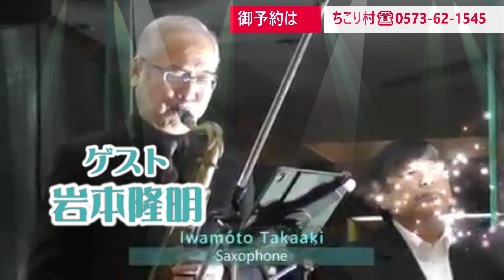恵峰ホームニュース 2023年9月2日号 ちこり村特別企画 夏の終わりのLive Bar 9月9日（土）開催！ ご予約受付中！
まだまだ夏は終わらない！
ちこり村特別企画のディナー＆LIVE BAR
アロハシャツ★浴衣で参加の方は会費1,000円引きです！
特別な★夏の思い出に!
★食べログ岐阜県ランチバイキング1位！
ちこり村ビュッフェレストラン
バーバーズダイニングのお食事を楽しみながら
(※飲み放題・アルコール各種あり)

ライブショー
★みんなで歌って踊って楽しんで
第１ステージは沖縄民謡＆フォークソング
★過ぎ行く夏を見送りながらJAZZ♪
第２ステージはジャズ・デュオ
★栗きんとん生食パンのプレゼントあります
歌って踊って盛り上げてくださった方には、栗きんとん生食パン(1,800円)プレゼント

アロハシャツ・浴衣の着用と併せて実質3,200円でご参加いただけます(食事込み)

■お申込み・お問合せ■ちこり村　電話0573‐62‐1545

サラダコスモ中田社長も参加予定です。
直接お話を聞いてみたい方はぜひ。